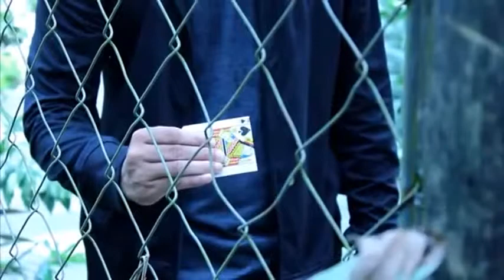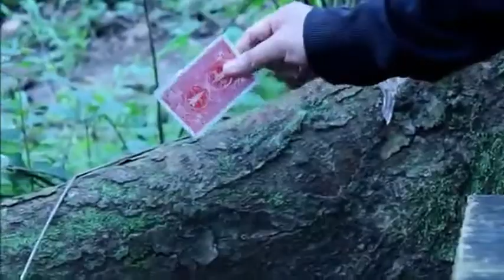Saturn Magic -Cloned by Arnel Renegado and Mystique Factory - Trick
to purchase this item or view our fantastic range of other magic products